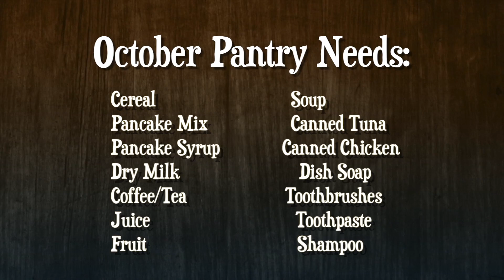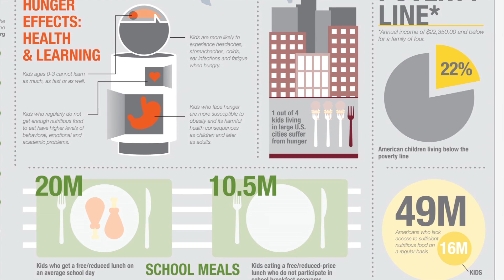2014 SERVE Food Drive - Bulldog Broadcast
This video was produced by Advanced Independent Romeo High School Video Production student, Jamie Tallis.